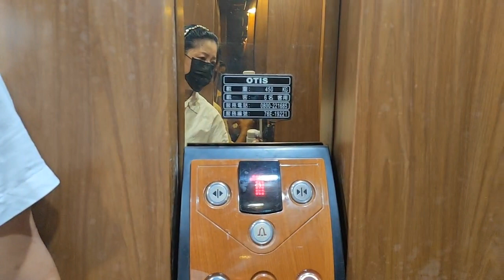5980萬買神岡社口市區近豐原國一交流道9年新屋齡合法208建坪三照乙工廠住電梯透天豪宅 0977188512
5980萬買神岡社口市區近豐原國一交流道9年新屋齡合法208建坪三照乙工廠住電梯透天豪宅
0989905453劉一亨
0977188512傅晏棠